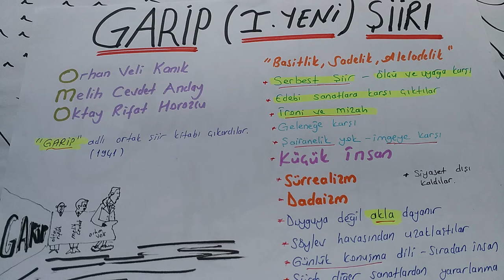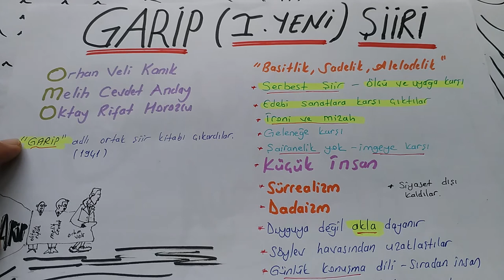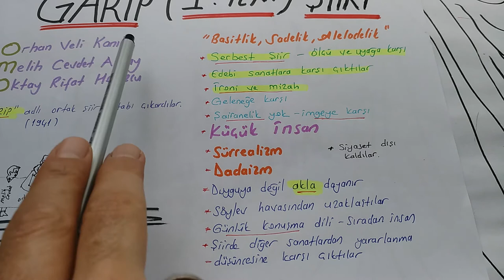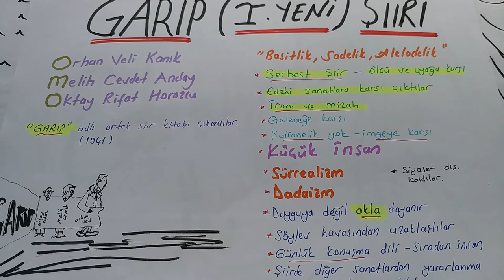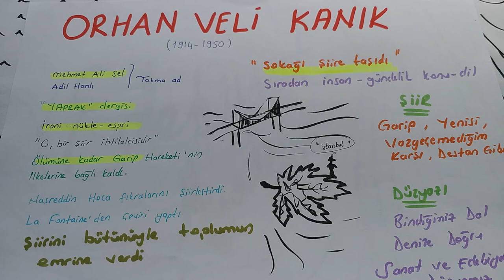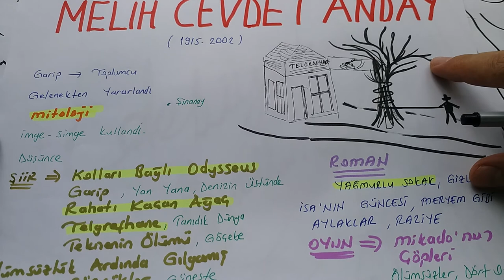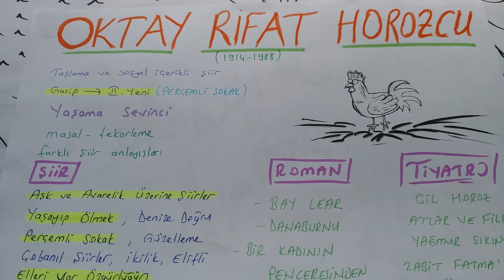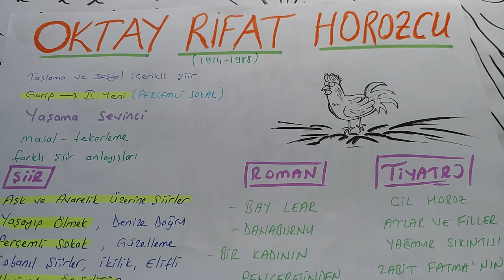GARİP ŞİİRİ (BİRİNCİ YENİ)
Melih Cevdet Anday
Oktay Rifat Horozcu